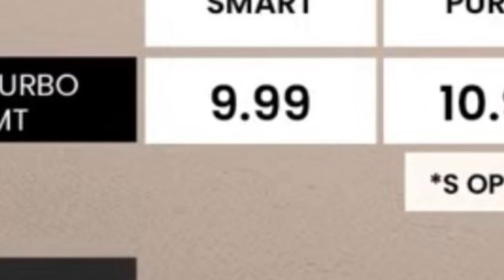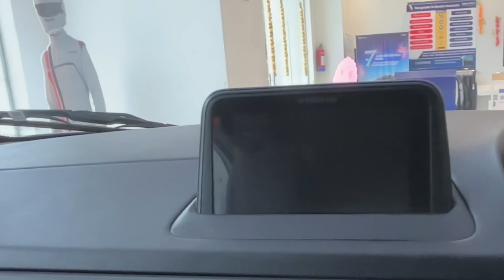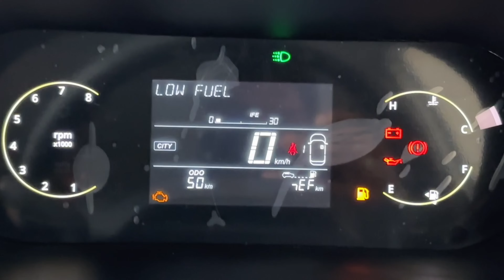Tata Curvv Smart Base Model: 10 Lakh में क्या मिलेगा ? On Road Price & Features !!